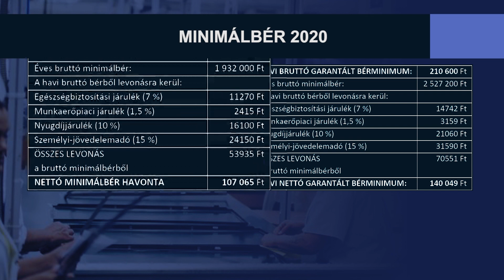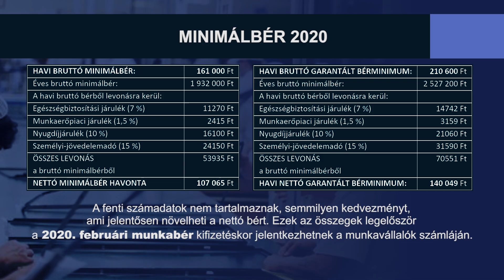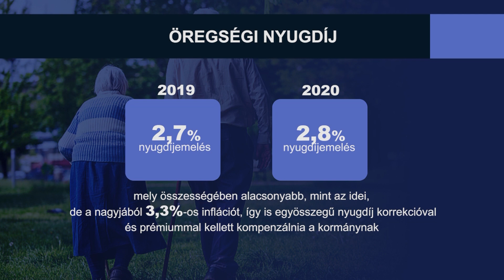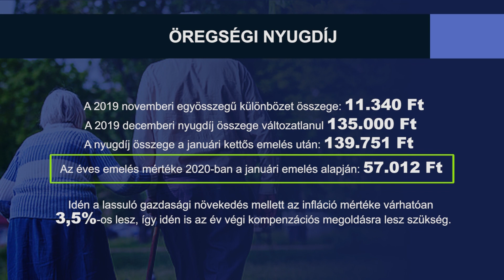HOGYAN VÁLTOZIK A MINIMÁLBÉR, VAGY A NYUGDÍJ 2020-BAN?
Minden esztendő elején érdemes áttekinteni, hogy milyen általános változások lépnek életbe az újévben. Most mutatjuk, hogy a minimálbéremelések mértéke, vagy a nyugdíj hogyan változik!